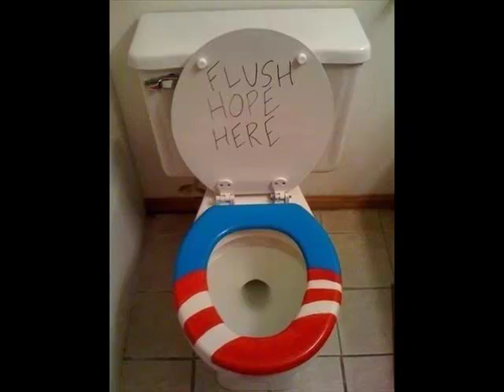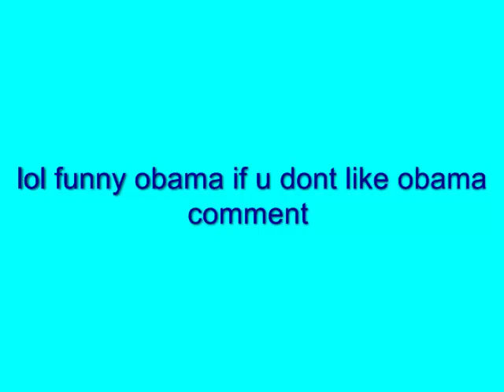funny obama lol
funny obama pics comment thx